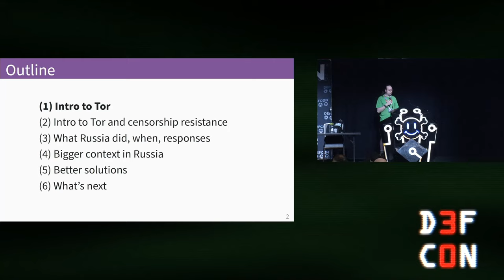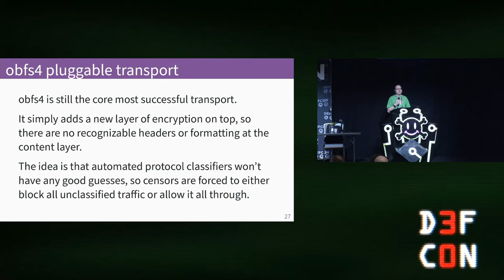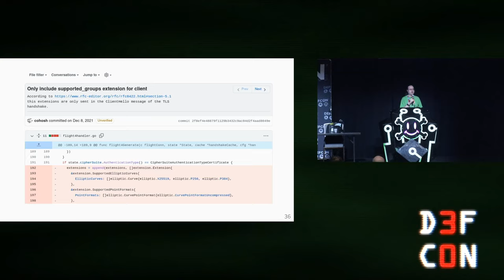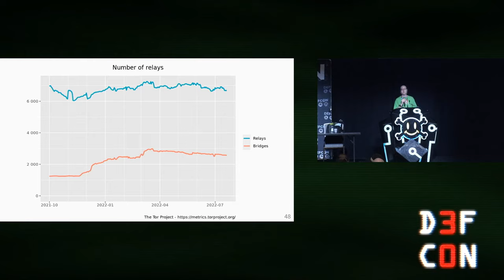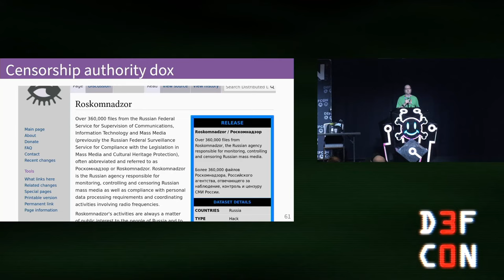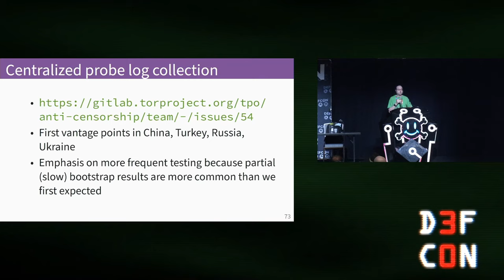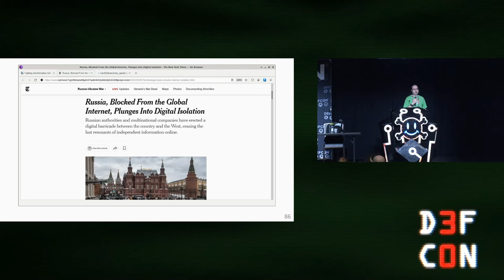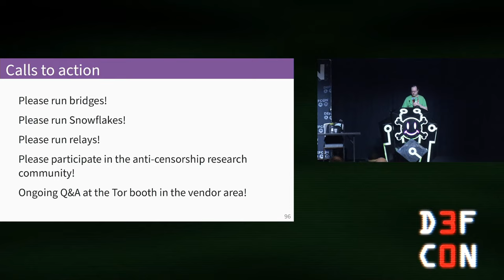DEF CON 30 - Roger Dingledine - How Russia is trying to block Tor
In December 2021, some ISPs in Russia started blocking Tor's website,
along with protocol-level (DPI) and network-level (IP address) blocking to
try to make it harder for people in Russia to reach the Tor network. Some
months later, we're now at a steady-state where they are trying to find
new IP addresses to block and we're rotating IP addresses to keep up.

In this talk I'll walk through what steps the Russian censors have taken,
and how we reverse engineered their attempts and changed our strategies
and our software. Then we'll discuss where the arms race goes from here,
what new techniques the anti-censorship world needs if we're going to
stay ahead of future attacks, and what it means for the world that more
and more countries are turning to network-level blocking as the solution
to their political problems.